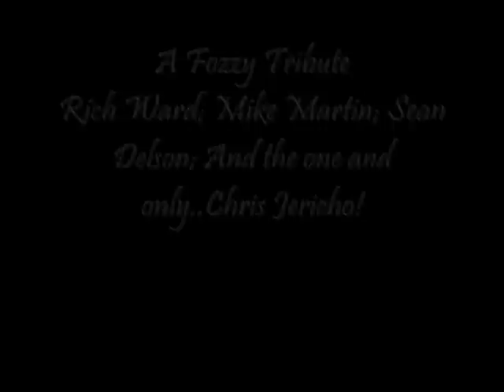Fozzy Tribute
A tribute to all the Fozzy members.

Songs: Genie In A Bottle~ Fozzy & Raven
            Immune~ Rich Ward